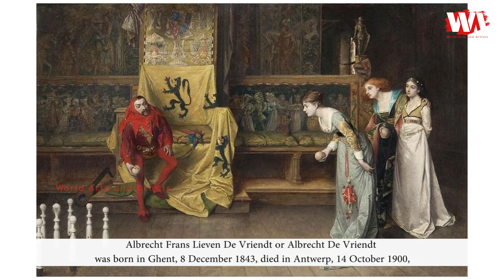Artist Albrecht De Vriendt (1843 - 1900) Belgian Painter | WAA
Albrecht Frans Lieven De Vriendt or Albrecht De Vriendt (In French-language publications referred to as Albert De Vriendt or Albert François Lieven De Vriendt) was born in Ghent, 8 December 1843, died in Antwerp, 14 October 1900, he was a Belgian painter known for his genre scenes, history paintings, interiors and figure paintings. He was also active as an author, publisher and copyist He was also a watercolorist and an etcher. He participated in the monumentalist movement in Belgium and continued the tradition of the Belgian Romantic-historical school long after it had been abandoned in his country and abroad. He was the brother of the painter Juliaan De Vriendt with whom he often collaborated on decorative projects. He was a director of the Royal Academy of Fine Arts of Antwerp.